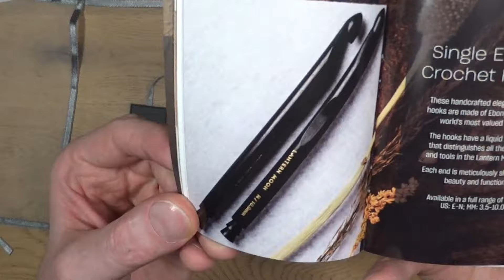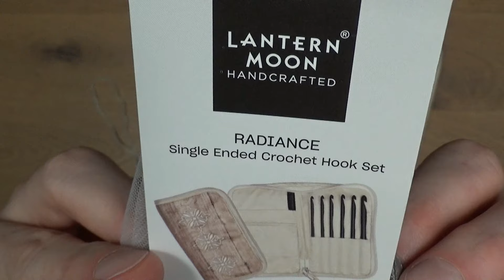Mike's Creatieve Wereld | Review | Lantern Moon haaknaaldenset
In deze video laat ik jullie de haaknaaldenset zien van Lantern Moon.

Veel kijkplezier!

Word lid van dit kanaal en geef daarmee een extra blijk van waardering. In de toekomst komen er nog speciale leden video's: